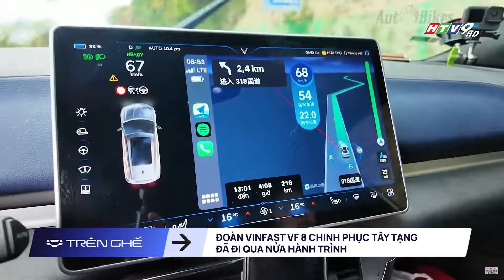‘999 triệu nhấc Honda Civic e:HEV khỏi phân khúc sedan C, bước vào nhóm xe chơi như Jimny’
© Bản quyền thuộc về AUTOPRO